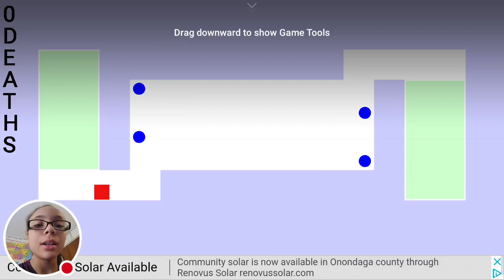Playing the world's hardest game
Watch me play the world's hardest game